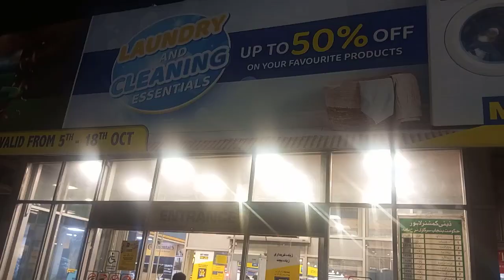LATEST VLOG AT METRO CASH AND CARRY☺️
And if you still don’t SUBSCRIBE to my YouTube channel, then Please do Subscribe to my channel and press the bell 🔔 button so that you can enjoy my next Video ON Time...